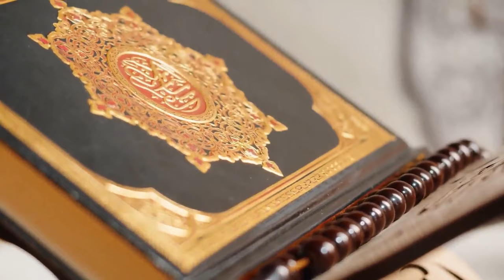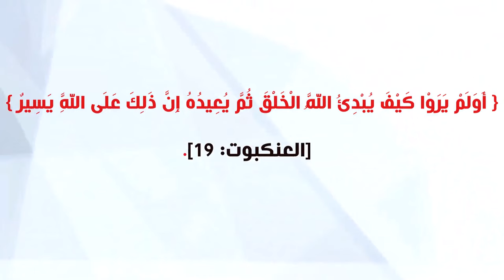آية استوقفتني 91 معجزة البدء والإعادة تشهد بقدرة الله!